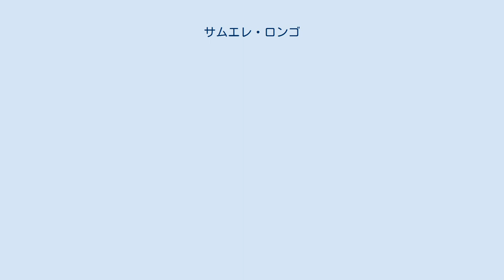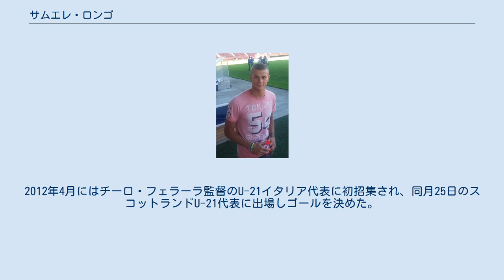サムエレ・ロンゴ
サムエレ・ロンゴ（Samuele Longo, 1992年1月12日 - ）は、イタリア・ヴァルドッビアーデネ出身のサッカー選手。
セリエB・LRヴィチェンツァ・ヴィルトゥス所属。
 トレヴィーゾFCの下部組織を経て、2009年夏にインテルに入団。
2010年はピアチェンツァにレンタル移籍し、2011年夏にはジェノアCFCとの共同保有となった。
2011-12シーズンはアンドレア・ストラマッチョーニ監督が率いるプリマヴェーラでレギュラーとしてプレーし、U-19世代のチャンピオンズリーグに相当するネクスト・ジェネレーション・シリーズでは5ゴールを挙げて優勝に貢献。
カンピオナート・プリマヴェーラにおいても準決勝のACミランプリマヴェーラ戦でハットトリックを達成し、決勝のSSラツィオプリマヴェーラ戦では決勝点となるゴールを決めた。
この活躍で大会最優秀選手に選ばれている。
 2012年5月13日のSSラツィオ戦に途中出場し、セリエAデビューを果たした。
 シーズン終了後の6月22日、インテルはジェノアから共同保有権を買い上げた。
 2012-13シーズンは開幕前からトップチームに帯同していたが、8月28日、RCDエスパニョールへの期限付き移籍が発表された。
 2013年8月20日、エラス・ヴェローナFCにレンタル移籍。
同シーズン後半の2014年1月31日、ラージョ・バジェカーノにレンタル移籍した。
 2014年7月11日、カリアリ・カルチョへオプション付きの2年間のレンタル移籍することが発表された。
 2017年8月23日、テネリフェにレンタル移籍した。
 2018年7月5日、SDウエスカに買取オプション付きのレンタルで移籍した。
 2019年8月16日、セグンダ・ディビシオンのデポルティーボ・ラ・コルーニャへ1年間のレンタルをした。
 2020年1月31日、LRヴィチェンツァ・ヴィルトゥスへレンタル移籍。
 2020年10月5日、LRヴィチェンツァ・ヴィルトゥスへ完全移籍。
 各年代別のイタリア代表を経験。
2012年4月にはチーロ・フェラーラ監督のU-21イタリア代表に初招集され、同月25日のスコットランドU-21代表に出場しゴールを決めた。